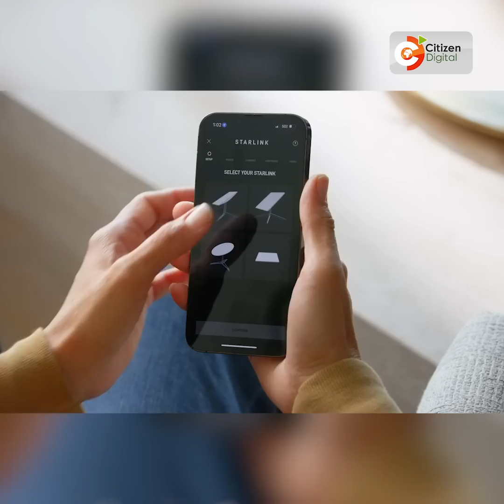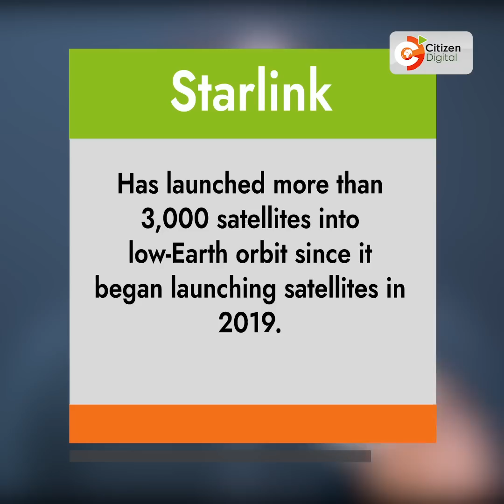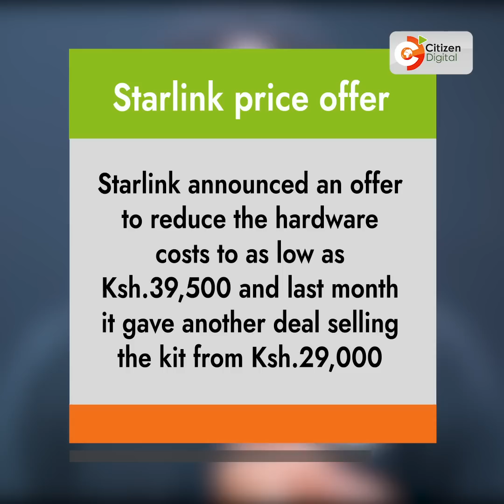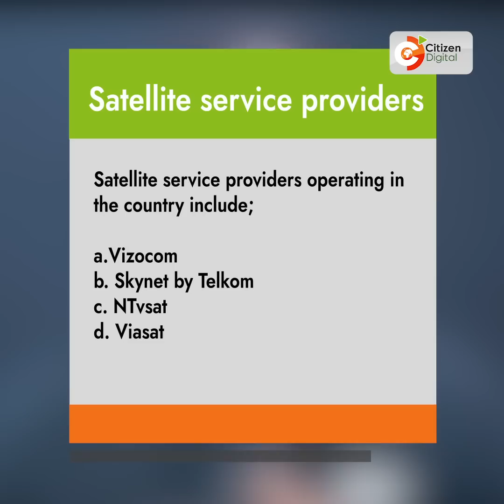What is satellite internet and why is Starlink causing tension in Kenya?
Eighteen months since the American tech billionaire Elon Musk’s satellite internet company Starlink entered Kenya, the internet service provider has disrupted the market with its enticing bargains and better speeds which has caused a lot of hype among Kenyans.

Citizen Digital's Dennis Musau explains why the company is causing jitters among the traditional ISPs in the country.